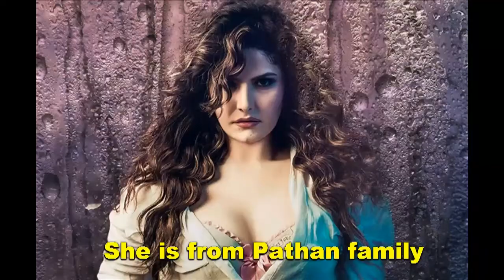Zareen Khan Lifestyle 2018 [Celebrity Cafe]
Zareen Khan Lifestyle

Hello, This is Celebrity Cafe Here. Photos all are taken form Google Image search and using advance image search option. Music are taken from you-tube library.
Thanks.